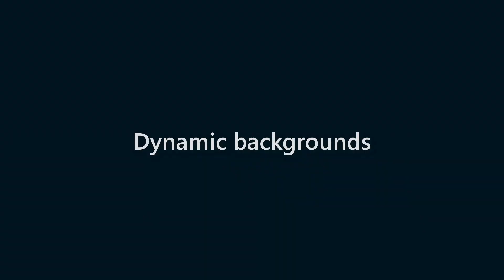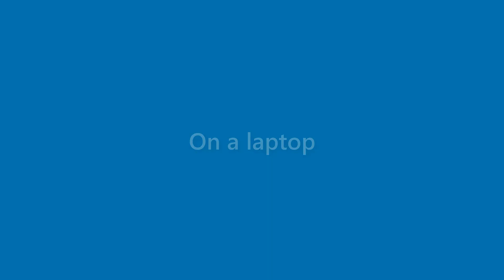Maryann Mccall - appearance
Name Look - Maryann Mccall - appearance. In this video we present "Maryann Mccall" name look and feel in various scenarios.
This video will cover:
How does "Maryann Mccall" look as a personal letterhead?
How does "Maryann Mccall" look on a business card?
How does "Maryann Mccall" look on a computer/laptop screen?
How does "Maryann Mccall" look with different background colors?
How does "Maryann Mccall" look with various fonts?